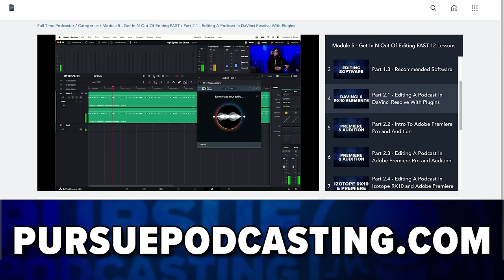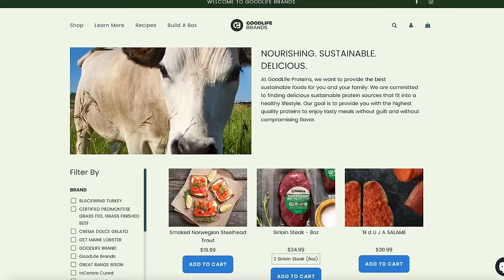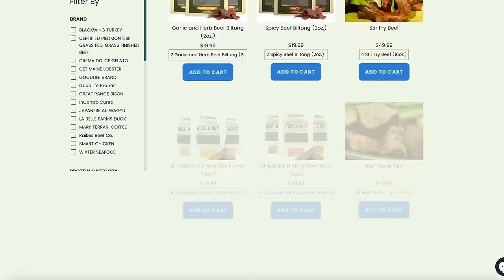The Hidden Benefits of Kettlebell Training (Better than Barbells) - EveryGotDamnDre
In episode 1056, Adriell mayes aka "EveryGotDamnDre", Mark Bell, Nsima Inyang, and Andrew Zaragoza talk about how kettlebells can be superior to traditional barbell movements.

🚨 The Best Red Light Therapy Devices and Blue Blocking Glasses On The Market! 😎

Follow Andrew Zaragoza & Get Podcast Guides, Courses and More